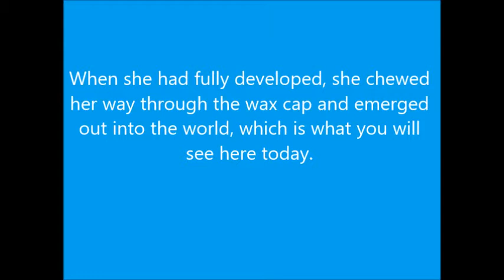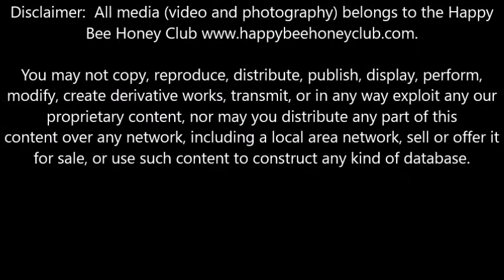Baby honey bee emerges from the honeycomb during a live bee removal by Happy Bee Honey Club.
While we were doing a live bee removal from a water meter, we noticed this little sweetheart emerging from the honeycomb cell - what a privilege to see her emerging, chewing her way out of the cell and then wriggling out into the bright sunshine.  Welcome, little worker bee!  Great job, Happy Bee Honey Club a non profit charity organization dedicated to protecting and preserving our precious honey bees by doing live bee removals and trying to change people's perception of bees - that they are not to be feared, but should be protected and cherished - we need them (they pollinate one third of our crops) more than they need us!